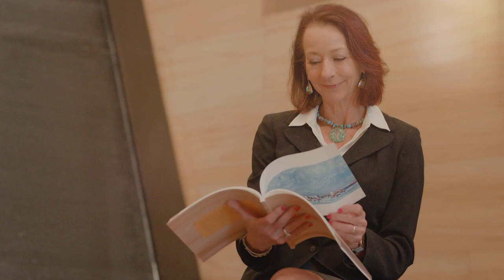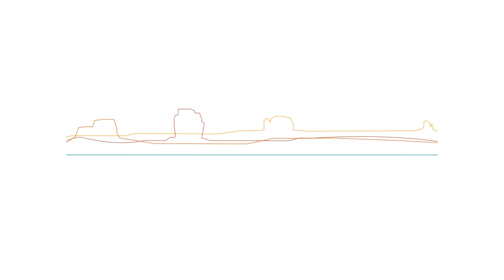Art in Mind at The James Museum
In collaboration with USF Judy Genshaft Honors College, The James Museum has developed dementia-specific therapeutic arts programming for residents of Tampa Bay. Our collection is ideal for this project since it is approachable and possesses a “nostalgia factor” for viewers who grew up consuming images of the American West in popular culture.

Learn more and support Art in Mind